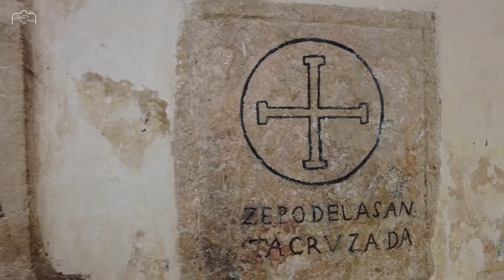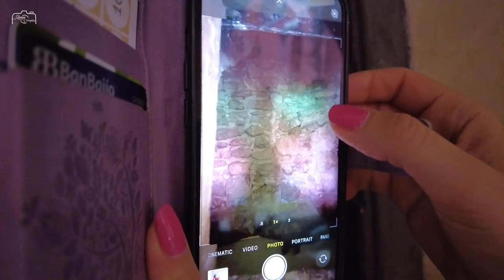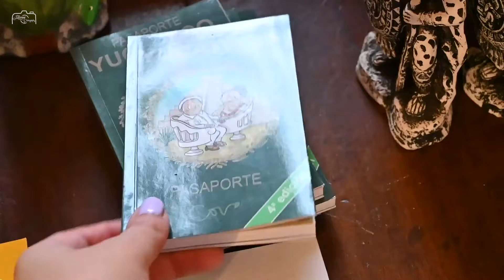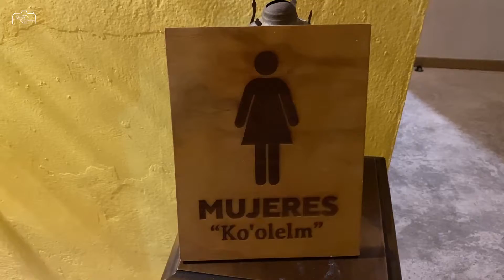IZAMAL Yucatán 🟡Pueblo Mágico Qué VER Y HACER en 1 Día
Mi Gente Bonita!

Bienvenidos a Izamal, ciudad de las 3 culturas y  Pueblo Mágico Amarillo!!